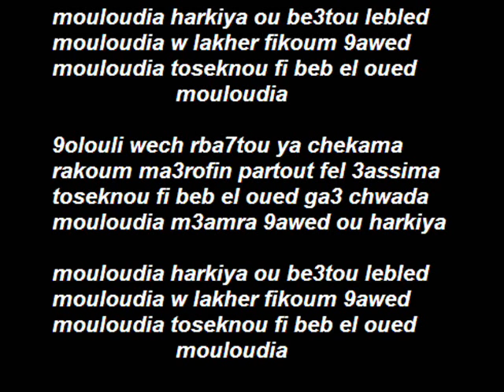chants ESS SPécial match mouloudia